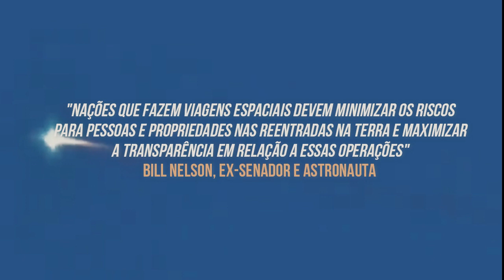Queda do foguete chinês nas Maldivas gera TENSÃO entre China e EUA?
A polêmica queda do foguete chinês nas Maldivas no Oceano Índico não atingiu nenhuma região habitável como se temia, mas será que esse medo gerado por essa situação vai virar rotina? A agência espacial americana, NASA, criticou a China alegando que o país não respeita os padrões e eleva os riscos para as pessoas. Vamos entender essa história pois essa discussão pode elevar a tensão entre os dois países.

A queda do material espacial gerou críticas da agência espacial dos EUA, a Nasa. que disse "Nações que fazem viagens espaciais devem minimizar os riscos para pessoas e propriedades nas reentradas na Terra e maximizar a transparência em relação a essas operações", disse Bill Nelson, ex-senador e astronauta, em nota divulgada após a confirmação do que ocorreu com os destroços. "Está claro que a China não está cumprindo os padrões responsáveis ​​em relação a seus detritos espaciais."

As autoridades chinesas alegaram que o giro fora de controle do segmento do Long March 5B representou pouco perigo.

Fonte: G1

⭐ CAMISA NASA ⭐
Uma camisa bonita e confortável e com todos os tamanhos disponíveis para você que gosta de astronomia

✅ Missão Hope, Tianwen-1 e Mars 2020 - O porquê de tantas missões ao mesmo tempo em marte em 2021

LIVROS QUE INDICO:
COSMOS: CARL SAGAN (Impresso)
COSMOS: CARL SAGAN (E-book)

SOBRE O CANAL:
Somos um canal de astronomia que tem como objetivo te manter atualizado com as últimas notícias do espaço, informações sobre o Perseverance em Marte, tamanho dos planetas, tipos de galáxias e muito mais informações e curiosidades sobre o nosso universo. Sejam muito bem-vindos(as) aqui 🖖